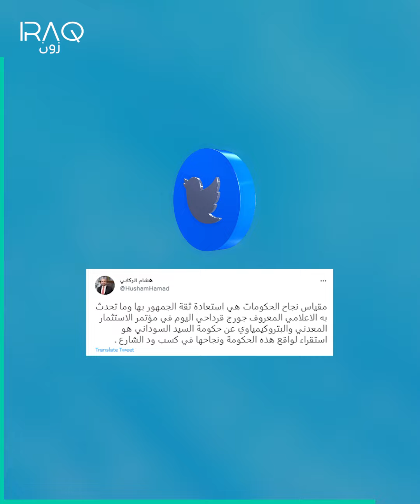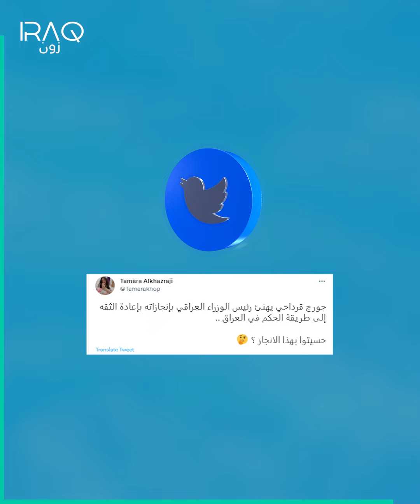أثار الجدل مجدداً.. ماذا صرح جورج قرداحي أمام رئيس وزراء العراق؟